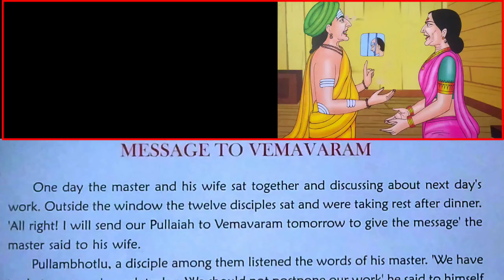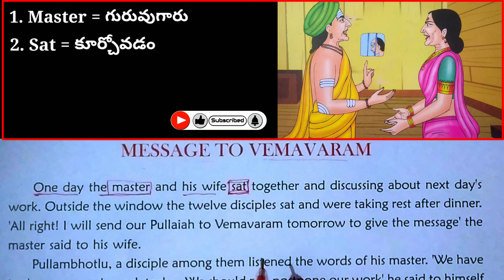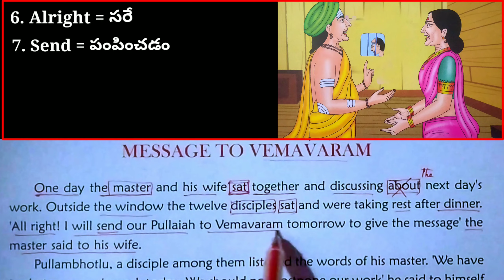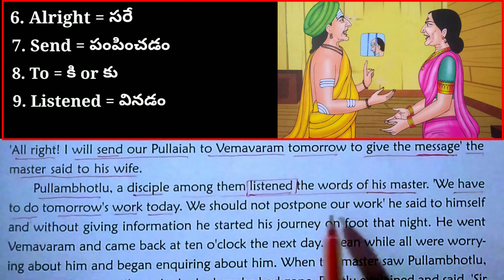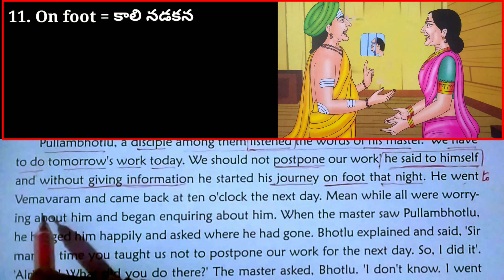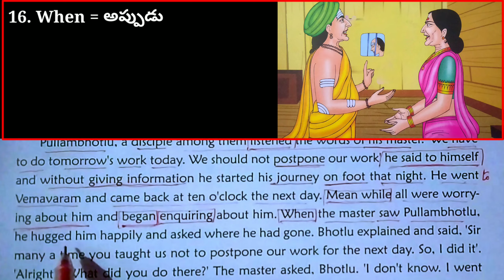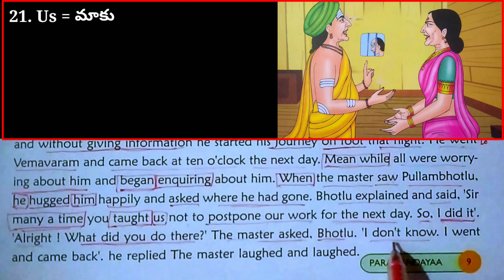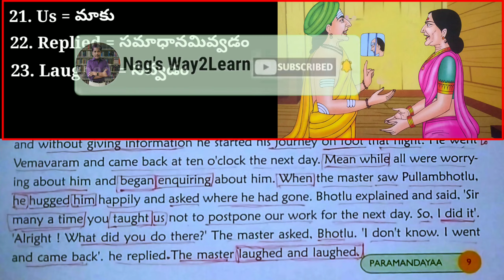Learn English through Stories in Telugu-43 ||Nag's Way2Learn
Struggling to learn English? Don't worry, you're not alone. But did you know that there's a fun and easy way to learn English? That's right, through stories!

In this video, you'll learn English through an engaging and entertaining story in Telugu. The story is narrated with clear pronunciation and at a moderate pace, making it easy for you to follow along and understand.

You'll also learn new vocabulary and grammar concepts in a natural and contextual way. And because you'll be enjoying the story, you'll be motivated to keep learning.

Whether you're a beginner or an intermediate learner, this video is perfect for you. So sit back, relax, and enjoy learning English through stories!

Special Thanks:
I would like to express my sincere gratitude to the creators and owners of the borrowed content. Your work has greatly contributed to the educational value of this video.

Similar Searches:
English learning
Telugu stories
Learn English easily
Fun way to learn English
Stories for English learners
Telugu English stories
English through stories
Telugu English
Learn English for intermediate learners